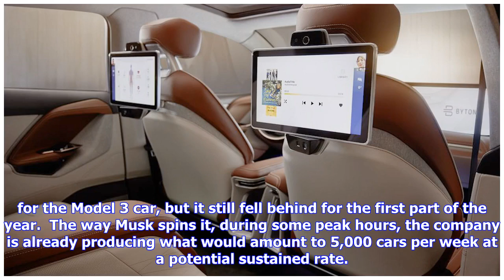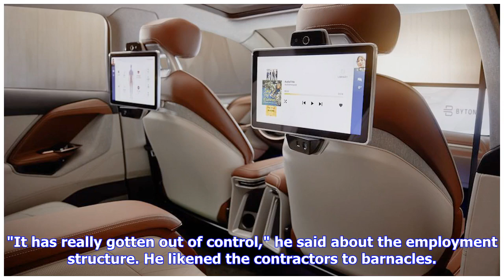Breaking News | Tesla just missed its Model 3 target, but that’s not stopping Musk from setting mor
Breaking News | Tesla just missed its Model 3 target, but that’s not stopping Musk from setting more aggressive goals

Tesla's struggles to manufacture and deliver its affordable electric sedan look like they're ongoing, but CEO Elon Musk says he's "feeling very good about the production for the Tesla Model 3." The company's earnings report Wednesday showed that Tesla is inching closer to its production goals for the Model 3 car, but it still fell behind for the first part of the year.  The way Musk spins it, during some peak hours, the company is already producing what would amount to 5,000 cars per week at a p...